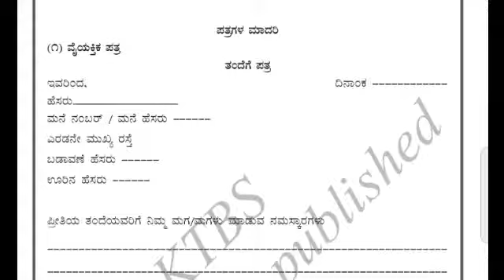LETTER WRITING|PERSONAL LETTER PATTERN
HISTORICAL PLACES#

SHUBHASHITHAGALU

GENERAL KNOWLEDGE#

HISTORY RELATED#

MOTIVATIONAL VIDEOS#

KANNADA GRAMMER#

AROGYAVE MAHABHAGYA#

KANNADA SAHITYA#